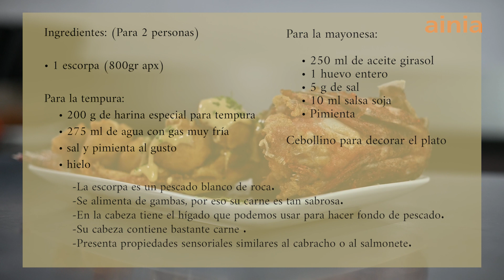"Escorpa en tempura con mayonesa de soja" sabor mediterráneo!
La receta de escorpa en tempura con mayonesa de soja es una combinación de pescado fresco, rebozado en una masa ligera de tempura y luego frito para obtener un exterior crujiente y un interior jugoso. El toque asiático lo aporta la mayonesa de soja, una salsa a base de mayonesa y salsa de soja, que le añade un sabor salado y delicioso al plato.